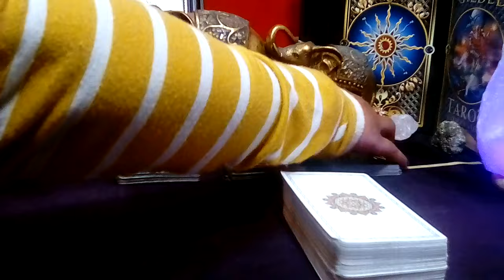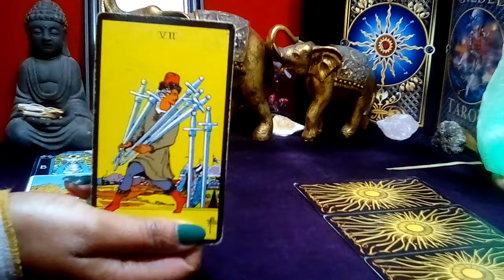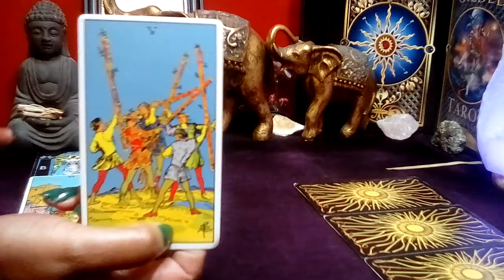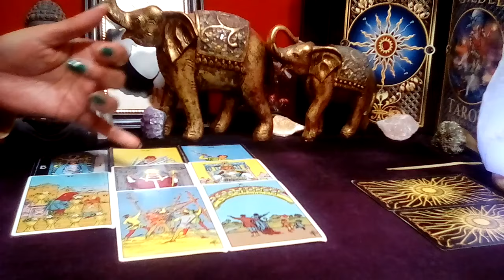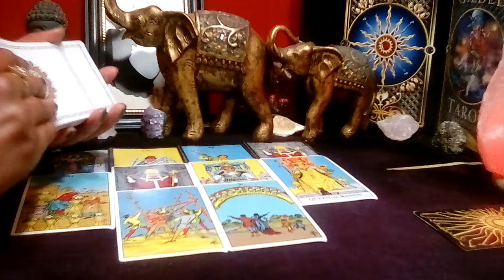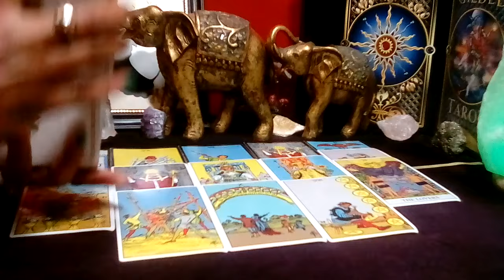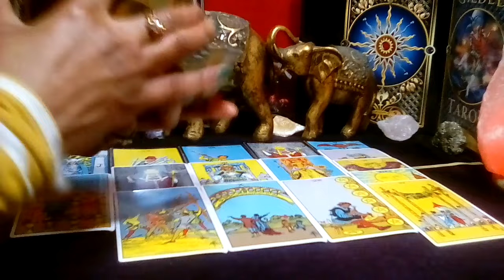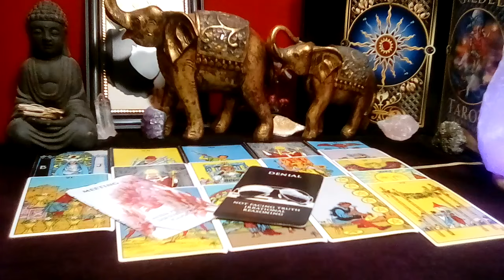♉TAURUS! "NEXT 48 HOURS! 🧡 YOU TWO HAVE TO SNEAK AROUND TO DO THIS!" (03-04) APRIL 2024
Her Immortal Majesty {H.I.M.} Messages